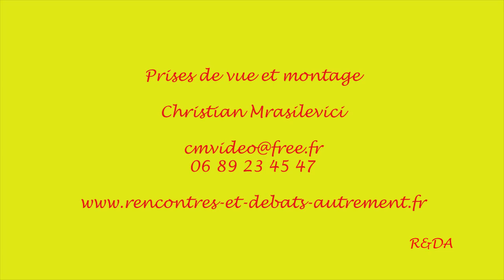Convivialisme, Dany Robert Dufour